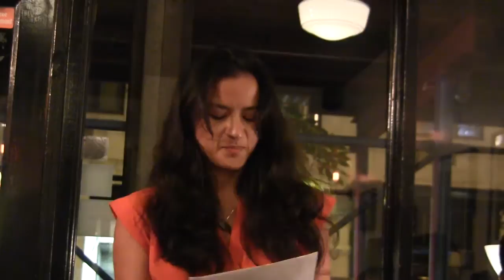Para De Sufrir, Yadira De La Riva y Mai-Elka Prado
A poem performed at OPEN Expression in Harlem - August 2014